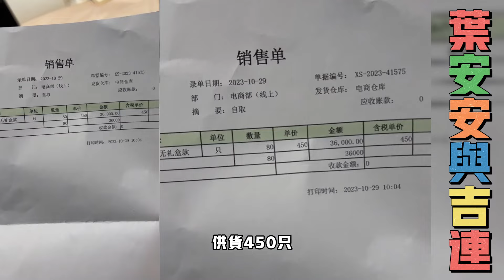叶安安与吉连：叶安安卖力同销售沟通，好东西就因该分享，东西好叔叔阿姨们秒光。